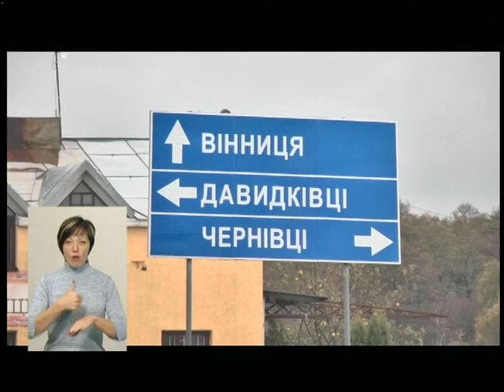24.10.2018. Новини. 19:00